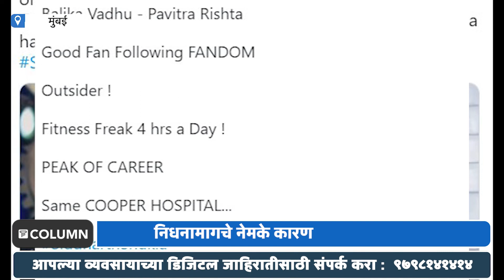Sidharth Shukla Death | SSR | सुशांत सिंग आणि सिद्धार्थ शुक्ला यांच्या रहस्यमय मृत्यूमागे कूपरच का?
अभिनेता सिद्धार्थ शुक्लाच्या अचानक निधनाने भारतीय चित्रपट आणि टेलिव्हिजन इंडस्ट्रीला धक्का बसला आहे. सिद्धार्थने शेवटचा श्वास घेतला तेव्हा तो 40 वर्षांचा होता.मुंबईच्या कूपर हॉस्पिटलने एका वृत्तसंस्थेशी त्याच्या मृत्यूची पुष्टी केली,मात्र सोशल मीडियावर अनेक जन सिद्धार्थच्या मृत्यूला सुशांत सिंगच्या मृत्यूशी जोडत आहेत. जिथे सर्वांनी प्रश्न केला की पुन्हा कूपर हॉस्पिटलच का?